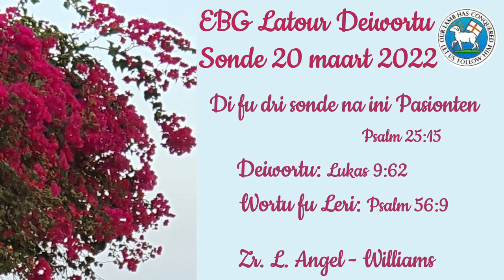Deiwortu Sonde 20 maart 2022